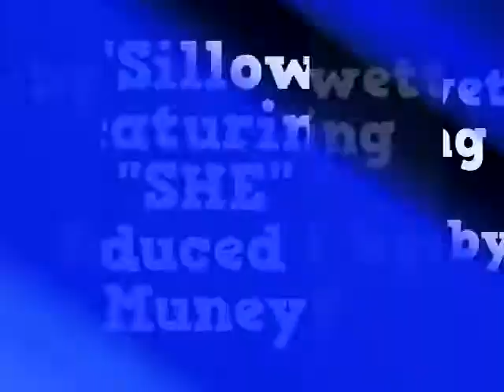"That's What's Up"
photo montage of "Sillowett" new single "that's what's up" ft. "SHE"